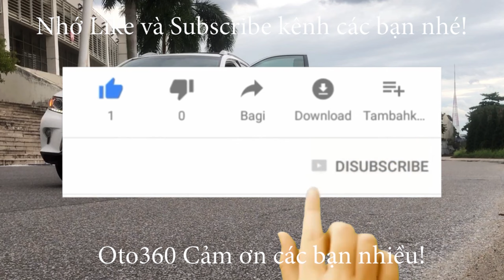Trăm người bán, vạn người mua, hơn thua nhau là ở chất lượng, bạn muốn mua giá rẻ, hay chất lượng tố